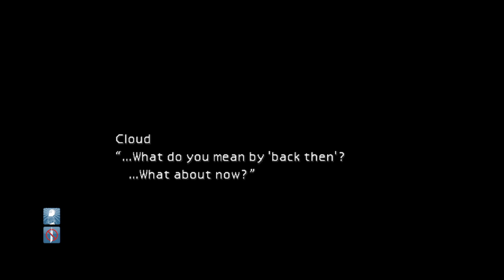Final Fantasy 7 (PS4) - Trophy Hunting! Ruby Weapon, Emerald Weapon and restarted for Barret's date!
i was able to get Ruby Weapon and Emerald Weapon, and proceeded to start the process to get the date with Barret lol -- Watch live